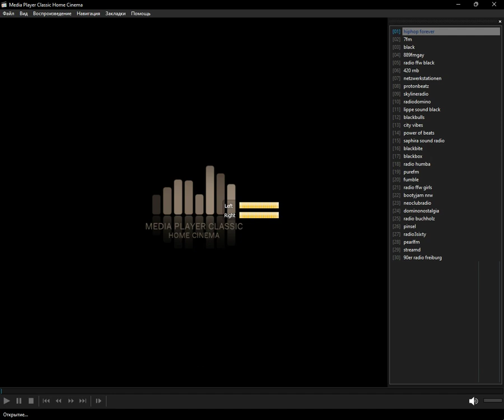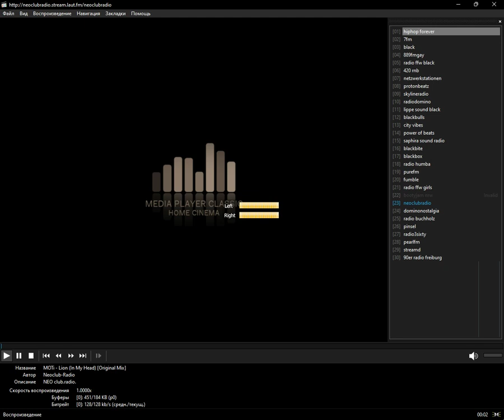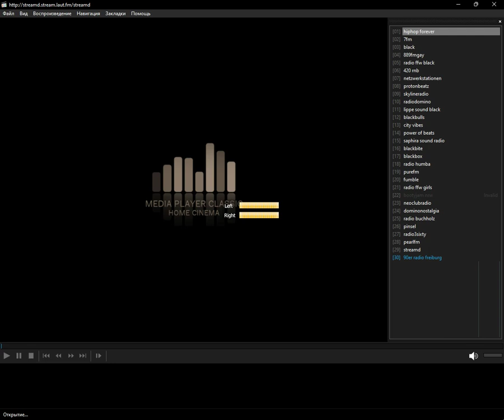laut.fm - Black_Music (Media Player Classic Home Cinema) (29.11.2023)